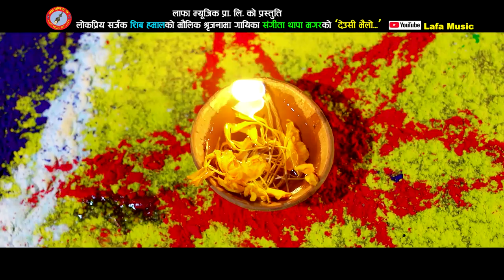New Tihar Song 2075 l Deusi Bhailo |Sangita Thapa Magar,Prasad Khaptari magar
New Nepali Tihar song DEUSI BHAILO by Sangita Thapa Magar, Prasad Khaptari Magar, Suman Thapa Magar Shiva Hamal, Lafa Music official YouTube channel.

Lafa Music Presents Sangita Thapa Magars's New Tihar Song Deusi Bhailo

Audio Credits:-
Song:-Deusi Bhailo
Vocal:- Sangita Thapa Magar, Prasad Khaptari Magar, Suman Thapa Magar
Lyrics:- Shiva Hamal/Prasad Khaptari Magar
Music Arranger:- Bishwas Nepal
Recordist:-Suman Rana Magar
Mixing:- Kumar Rana Magar
Studio:- Maruni Digital
Audio/Video:- Lafa Music Pvt.Ltd.

Video Credits:-
Director:- Prakash Bhatta
Choreographer:- Prakash Bhatta
Artists:- Sangita,Prasad,Shiva,Suman,Anju,Sanju,Laxmi & others
Post Production:- Sai Vision
Location:- Syangja Chapakot-8 Damachaur

Special Thanks-Pragatishil Aama Samuha,Kumal Samaj Chapakot -8 Damachaur Syangja

Audio/ Video Available Only On Lafa Music Pvt. Ltd.

All the Audio and Video rights of this Music Video is owned only by Lafa Music Pvt. Ltd.